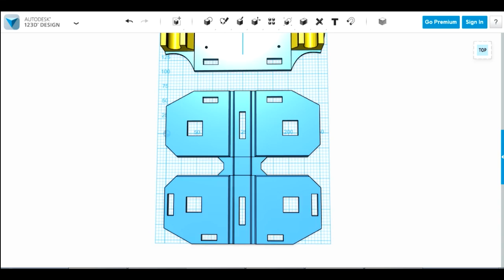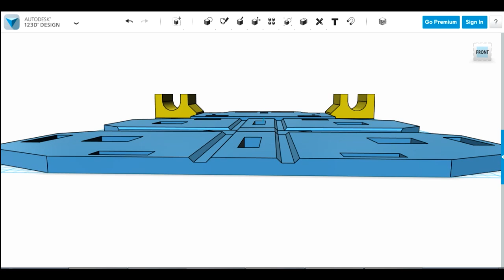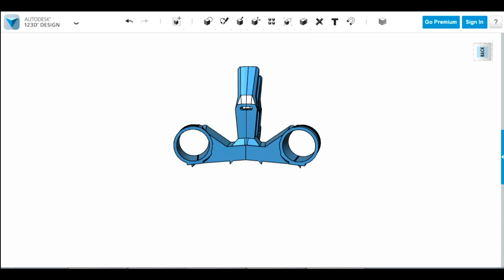Alien Xenomorph Cosplay #13 | Tail Mount | James Bruton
In this episode I sort out how the features of Alien will attach to the back of the suit, this includes the dorsal tube, back-tongue, and tail.

① GENIUS

② XROBOTS